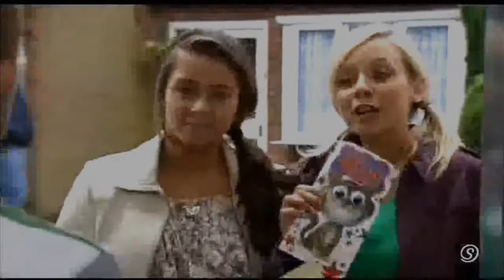i'll hold my breath sian and sophie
i love this song so wanted to make a siophie vid to it :)